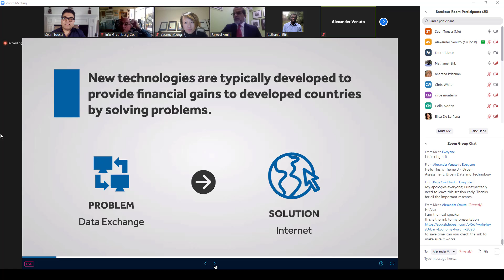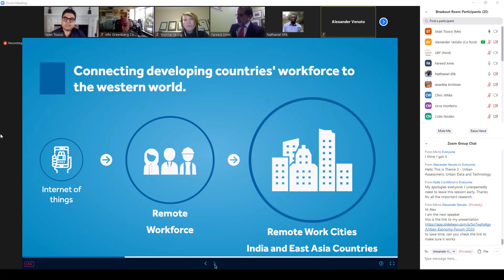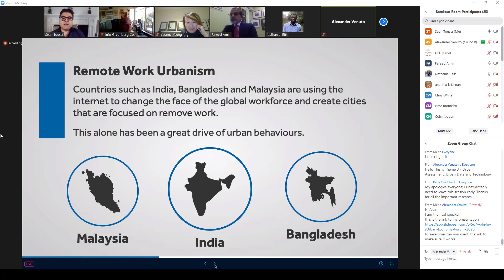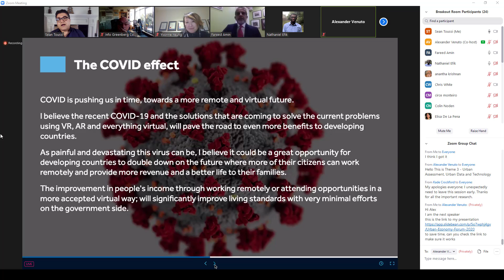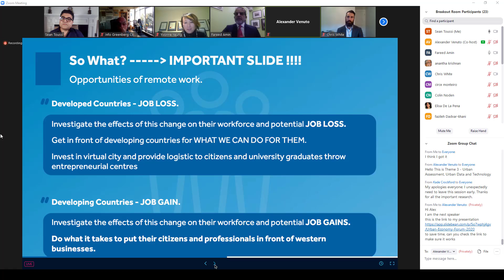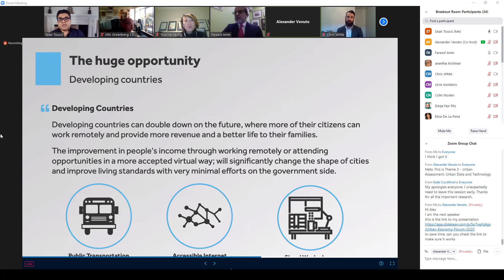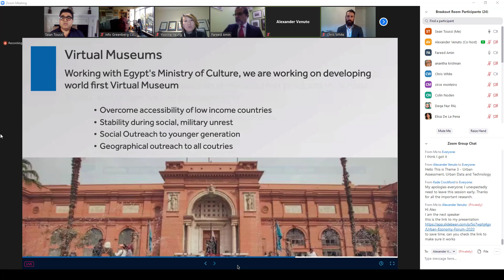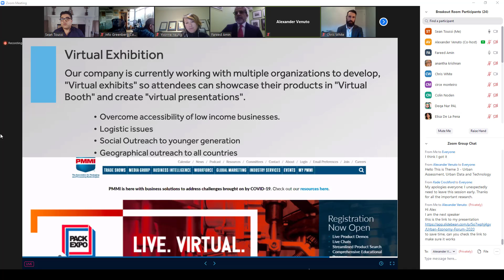Remote work and Future Impacts on Urbanism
Invited by Secretary-General of Urban Economy Forum
This is Sean Toussi's presentation at Urban Economy Forum about Remote work and Future Impacts on Urbanism.

In this video, I will talk about how COVID 19 fast-tracked the remote work culture and changed the face of the workforce forever.
I also talked about how this may impact developing countries, how they can potentially benefit from it and also how developed countries need to get prepared to deal with the challenge.
Below is a summary of the presentation and the link to the PowerPoint presentation.

New technologies are typically developed to provide financial gains to developed countries by solving problems.
However, in some cases, these solutions go beyond their initial intention and end up providing even more benefits to underdeveloped countries.
Internet, for example, was developed to solve communication and data sharing problems. However, as it developed, it helped connect developing countries' workforce to the western world.

Countries such as India, Bangladesh and Malesia are using the internet to change the face of the global workforce and create cities that are focused on remove work.
This alone has been a great drive of urban behaviours.

I believe the recent COVID-19 and the solutions that are coming and will come in future around VR, AR and everything virtual, will pave the road to even more benefits to developing countries.
As painful and devastating this virus can be, I believe it could be a great opportunity for developing countries to double down on the future where more of their citizens can work remotely and provide more revenue and a better life to their families.
The improvement in people's income through working remotely or attending opportunities in a more accepted virtual way; will significantly improve living standards with very minimal efforts on the government side.

As an example, Due to Covid-19 and social gathering limitation, our company is currently working with multiple organizations to develop, "Virtual exhibits" so attendees can showcase their products in "Virtual Booth" and create "virtual presentations".

I believe the use of virtual exhibits can go much beyond the temporary solution to a specific problem and instead become a great potential for less expensive and much more out-reaching exhibits that can bring thriving businesses in front of larger corporations with much less cost and effort.